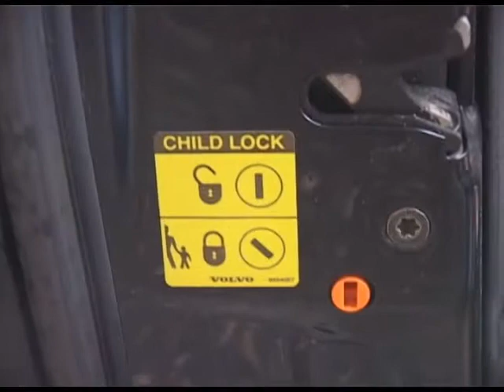Kā izvēlēties ģimenes auto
Kas jāņem vērā, izvēloties ģimenes auto, iesaka eksperti un mammam.lv/tetiem.lv lietotāji.